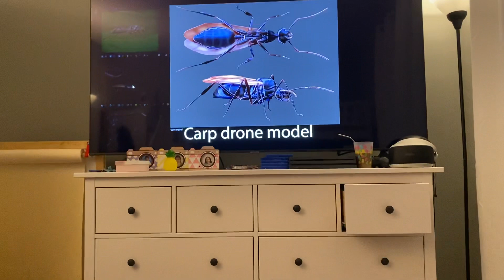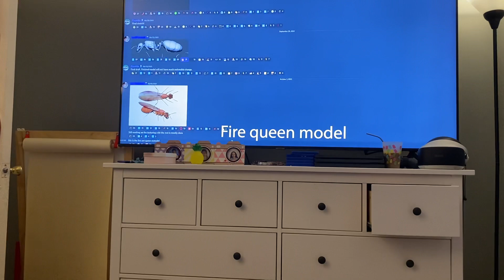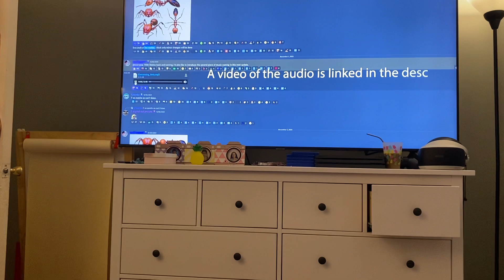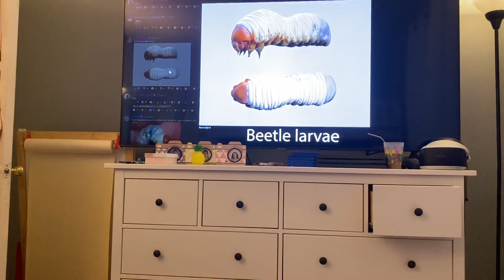Any life V3 sneak peaks